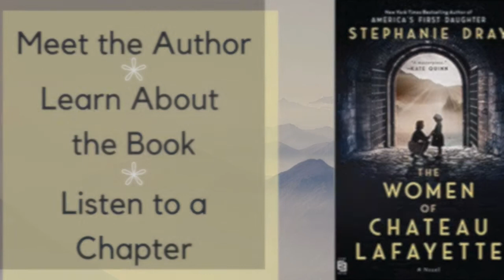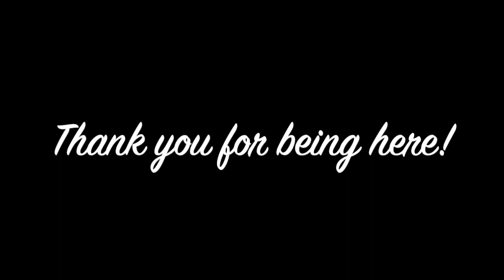Historical Fiction chats ... starring Stephanie Dray and "The Women of Chateau Lafayette"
THE WOMEN OF CHATEAU LAFAYETTE

An epic saga from New York Times bestselling author Stephanie Dray based on the true story of an extraordinary castle in the heart of France and the remarkable women bound by its legacy.

Most castles are protected by men. This one by women.

A founding mother…
1774. Gently-bred noblewoman Adrienne Lafayette becomes her husband, the Marquis de Lafayette’s political partner in the fight for American independence. But when their idealism sparks revolution in France and the guillotine threatens everything she holds dear, Adrienne must renounce the complicated man she loves, or risk her life for a legacy that will inspire generations to come.

A daring visionary…
1914. Glittering New York socialite Beatrice Chanler is a force of nature, daunted by nothing–not her humble beginnings, her crumbling marriage, or the outbreak of war. But after witnessing the devastation in France firsthand, Beatrice takes on the challenge of a lifetime: convincing America to fight for what’s right.

A reluctant resistor…
1940. French school-teacher and aspiring artist Marthe Simone has an orphan’s self-reliance and wants nothing to do with war. But as the realities of Nazi occupation transform her life in the isolated castle where she came of age, she makes a discovery that calls into question who she is, and more importantly, who she is willing to become.

Intricately woven and powerfully told, The Women of Chateau Lafayette is a sweeping novel about duty and hope, love and courage, and the strength we take from those who came before us.